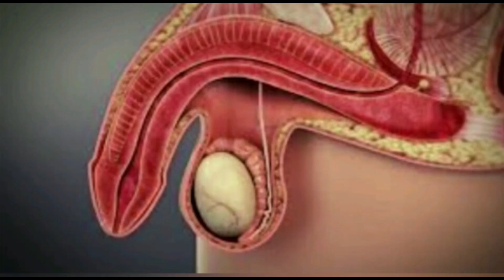كيف كان زواج الإمام علي و فاطمة الزهراء، وما هو المهر؟ / مع القطب المكتوم